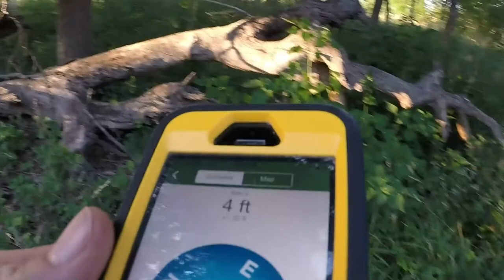Geocaching caught with Gopro 3+ Silver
A day out geocaching with friends